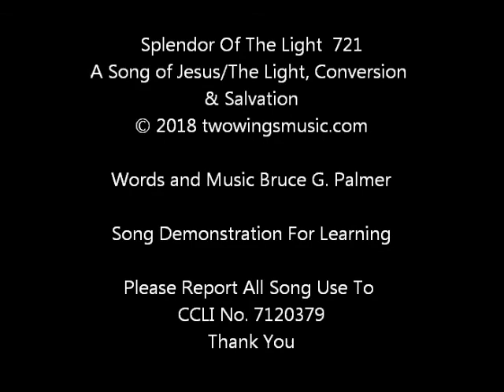721 Splendor Of The Light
A Christian music praise worship song of Jesus/The Light, Conversion and Salvation for demonstrating the Songs of Bruce G. Palmer. It is for learning purposes and personal enjoyment.